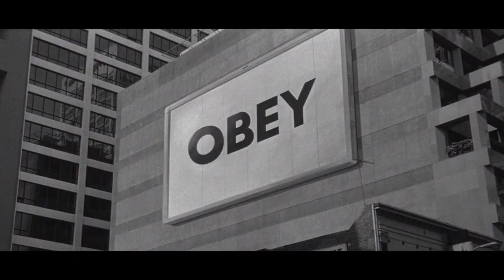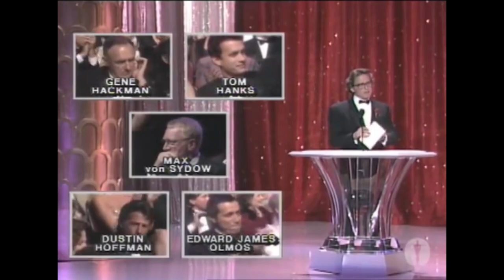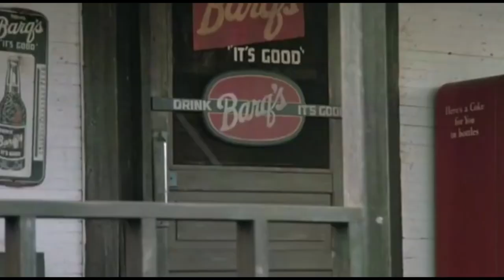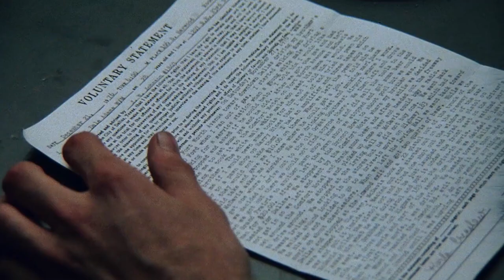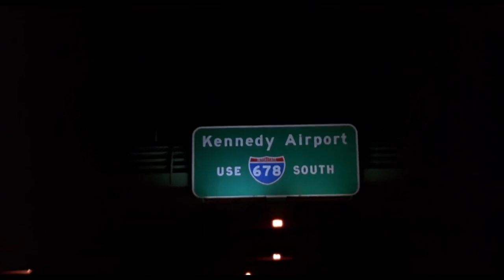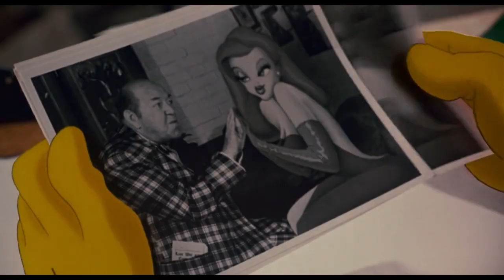The Top 20 Films of 1988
Harry lists his personal top twenty favourite films of 1987.